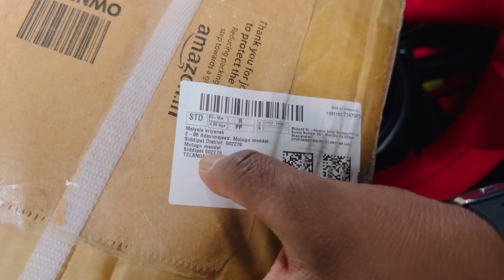Stroller for Kriyansh unboxing